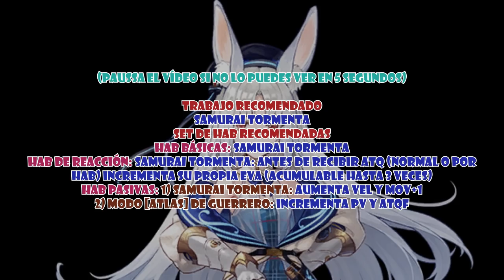The Alchemist Code JP Revisiones - Unidad Sharon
Bienvenidos de nuevo al canal de Andrew54 y esta vez vamos a hacer la revisión (un poco pronto) de la nueva unidad Sharon. Espero lo disfruten y lo comenten XD